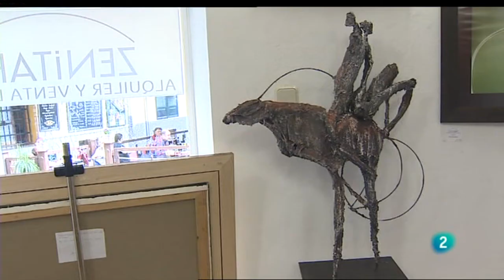Zenitart Alquiler de Arte TVE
Programa de tve " España en Comunidad" el 14-06-14, en la galería Zenitart con Quintana, Director de Arte, el Hotel Port Soller, y en el estudio del artista